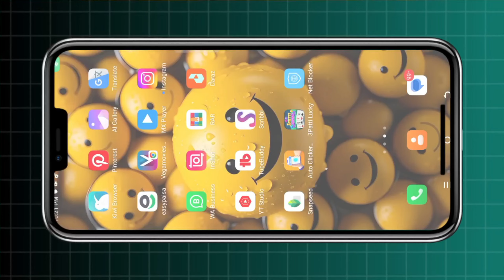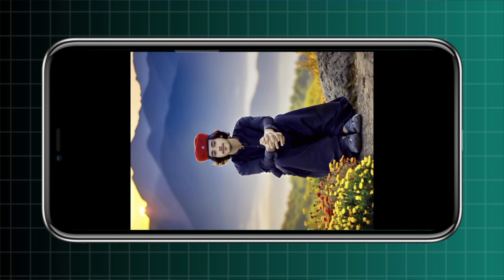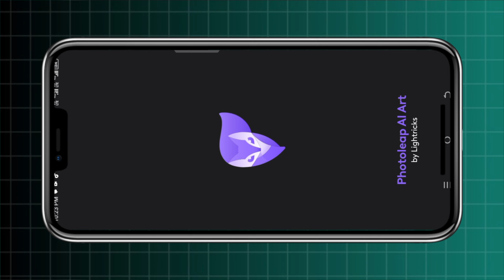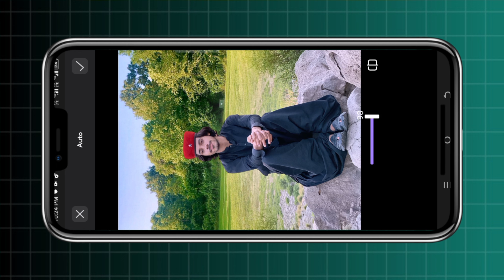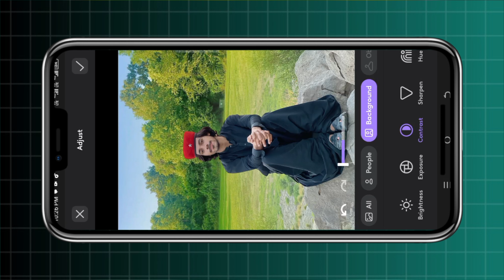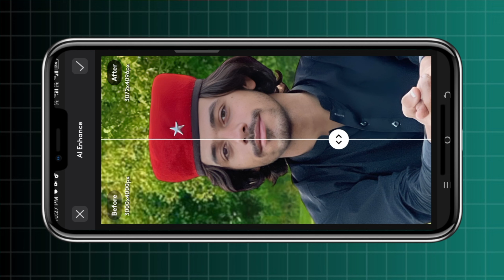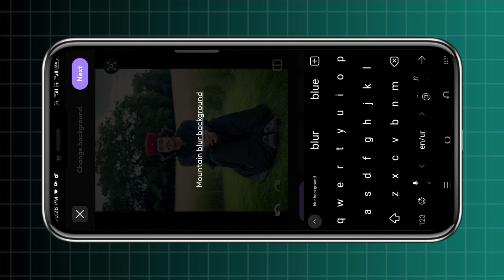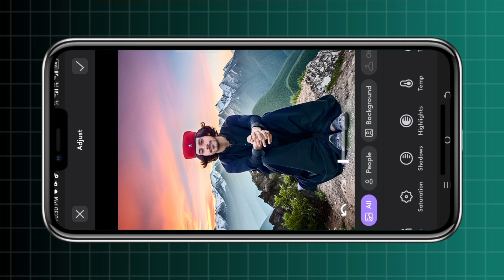New Viral Ai Photo Editing Just One Click | Photoleap Ai Photo Editing | Gr Edits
New Viral Photo Editing Just One Click
the easiest way to change the background of the image through ai
New Viral Photo Editing Tutorial
One click photo editing app
Ai Viral Photo Editing
New Facebook Viral Photo Editing

         • 🆃🅷🅰🅽🅺   🆈0⃣🇺  🆂🇴  🅼🇺🅲🅷